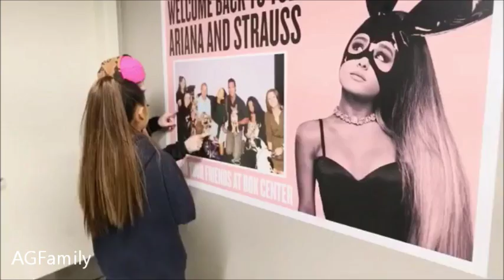Dangerous Woman Tour - Tulsa (9 Février 2017)